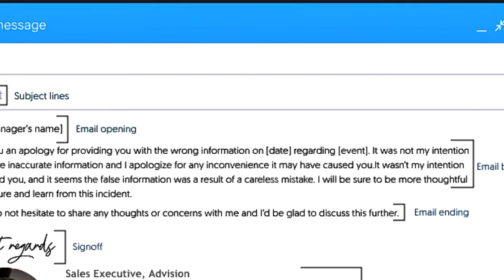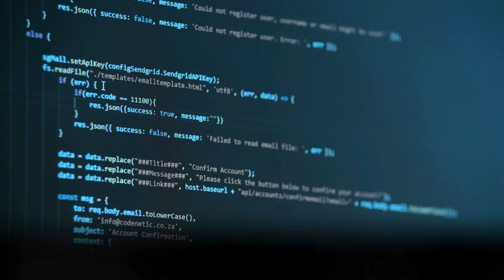Copy My Strategy - How I Got Dream Job In 10 Days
how to get job as fresher in 10 days in your dream company - online job and vacancy job portals

00:00:00 - Introduction
00:01:04 - My Job Application Strategy
00:02:51 - The Importance of Being Unique
00:04:17 - Creating a Strong CV
00:05:45 - Making Your Application Stand Out
00:07:57 - Differentiating Yourself
00:09:21 - Applying on Multiple Platforms
00:10:00 - Conclusion